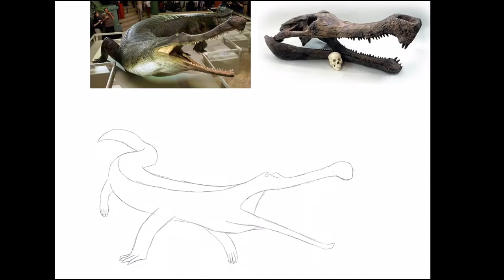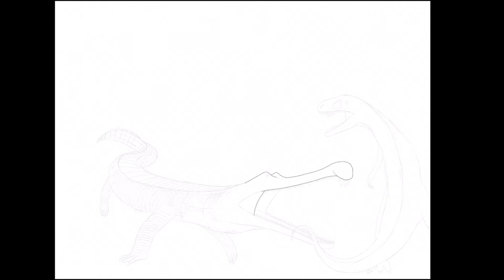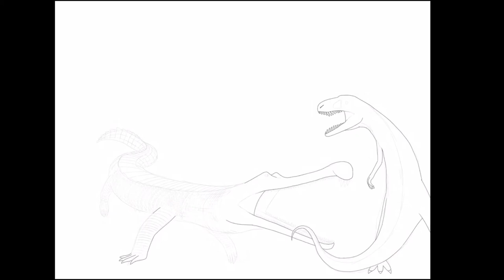Sarcosuchus Attack (SpeedPaint)